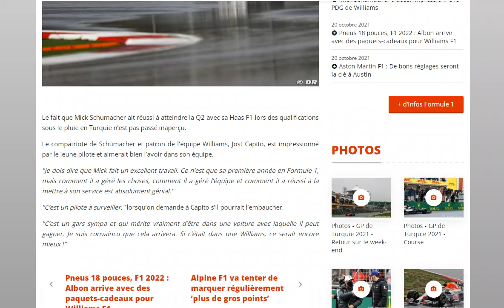Jost Capito se verrait bien recruter Mick Schumacher chez Williams dans le futur !